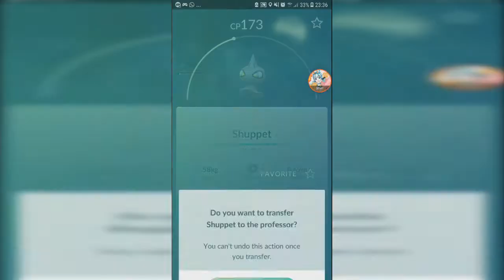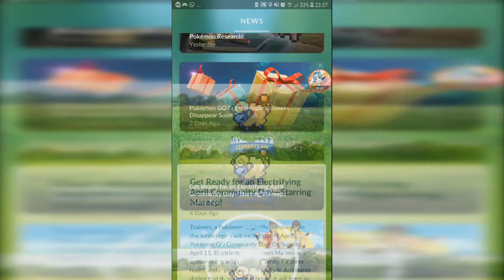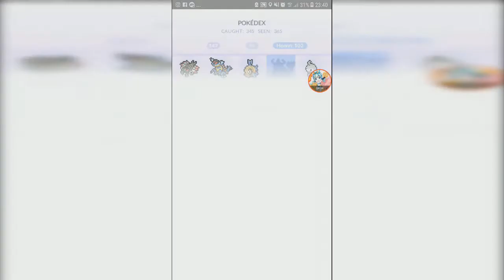My Childhood 8-Bit Sprites Pokemon 【Pokemon GO】#102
Happy Aprilfools Day. Thanks Niantic haha.